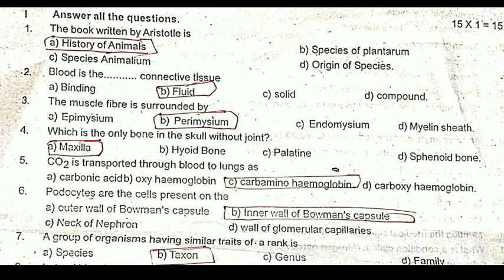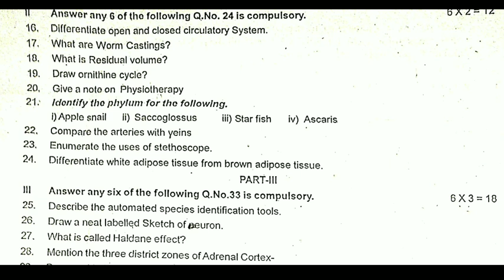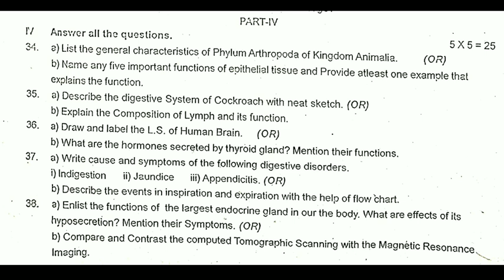11TH STD ZOOLOGY HALF YEARLY EXAM-2022 OFFICIAL ORIGINAL QUESTION PAPER II 11TH ZOOLOGY QUESTION👍💯👆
11TH STD ZOOLOGY HALF YEARLY EXAM-2022 OFFICIAL ORIGINAL QUESTION PAPER II 11TH ZOOLOGY QUESTION👍💯👆
11TH STD HALF YEARLY EXAM-2022 BOTANY PURE SCIENCE OFFICIAL ORIGINAL QUESTION PAPER II 11 STD BOTANY

12TH STD ZOOLOGY HALF YEARLY EXAMINATION-2022 MOST IMPORTANT TOP 50- 2,3,5 MARK QUESTION BANK 🔴💯👍
12TH STD BIO-BOTANY & PURE SCIENCE BOTANY HALF YEARLY EXAMINATION-2022 MOST IMPORTANT QUESTION BANK

6-12TH HALF YEARLYEXAM-2022 OFFICIAL TIMETABLE CHANGE TN EDUCATIONDEPARTMENT அரையாண்டு தேர்வுமாற்றம்

10TH STD MATHEMATICS HALF YEARLY EXAM DECEMBER-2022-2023 OFFICIAL QUESTION PAPER HALF-YEARLY EXAM🔴💯📙
11TH  BIOLOGY SECOND MID-TERM EXAMINATION-2022 OFFICIAL QUESTION PAPER 11TH SECOND MID-TERM BIOLOGY🔴
10TH STD TAMIL SECOND MID-TERM TEST-2022 MOST IMPORTANT 2,3,4,6 QUESTION BANK TOMORROW EXAM QUESTION

10TH STD TAMIL  SECOND MID-TERM EXAM-2022 NOVEMBER OFFICIAL QUESTION PAPER II 10TH SECOND MID-TERM🔴💯

9-12 STD SECONDMID-TERM TEST-2022-23 OFFICIAL TIMETABLE NOVEMBER-15 TN EDUCATION DEPARTMENT RELEASED

10,11,12 STD SECOND MID-TERM TEST NOVEMBER-2022 OFFICIAL TIME TABLE EDUCATION DEPARTMENT RELEASED 🔴💯
11THSTD SECOND MID-TERM TEST-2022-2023 OFFICIAL TIME TABLE SYLLABUS TN EDUCATION DEPARTMENT RELEASED

MaanavanAasiriyarSaravananTelegramGruop

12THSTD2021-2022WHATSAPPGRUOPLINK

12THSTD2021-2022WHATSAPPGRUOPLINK